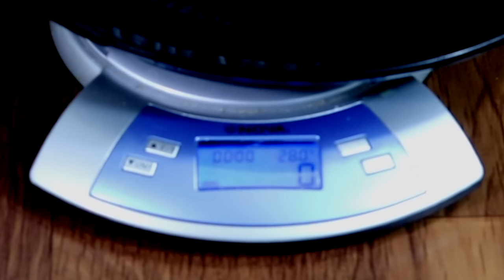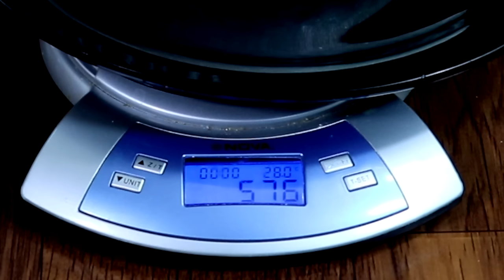सिर्फ 110 रुपये मे 600 ग्राम पनीर बनाये घर पर | How to make Paneer at home? | Paneer Recipe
Dairy jaisa Soft Paneer banaye ghar par bahot hi aasani se. Perfect Paneer Recipe dekhiye Maa, Yeh Kaise Karun?  par aur halwai jaisa soft Paneer banaye sirf 2 ingredients se. Cottage Cheese Recipe aap zarur try kijiye aur ghar par Paneer banane ka aasan tarika jyada se jyada share kijiye.

* Weighing Machine

paneer,how to make paneer,how to make cottage cheese,dairy jaisa paneer,high protien food,homemade cottage cheese,soft paneer,fresh paneer,homemade paneer recipe,cottage cheese,homemade,indian recipe,dahi,yogurt,घर पर पनीर कैसे बनाये,पनीर बनाने का तरीका,घर का पनीर,हलवाई जैसा सॉफ्ट पनीर,ghar par paneer kaise banaye,ghar par paneer kaise banate hain,paneer banane ka tarika,how to make soft paneer at home,how to make soft paneer from milk,paneer recipes,maa yeh kaise karun,poonam devnani,masala kitchen